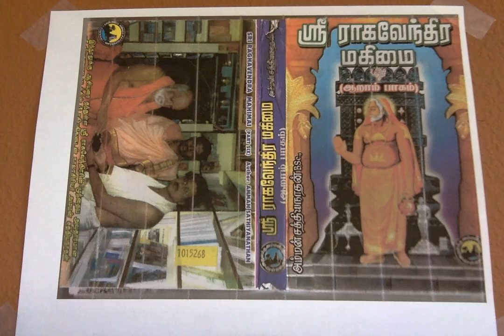Sri Raghavendra Mahimai 6 தாராபுரத்தில் ஸ்ரீ ராகவேந்திரர்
தாராபுரத்தில் ஸ்ரீ ராகவேந்திரர்